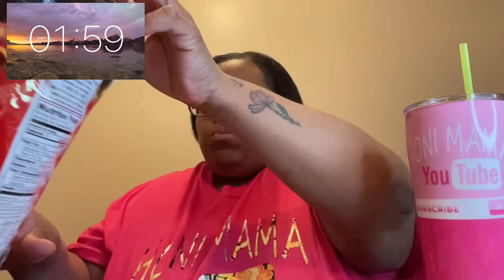PEOPLE VS SKINS CHALLENGE |CREATED BY @BayouKitchenGuy |FOOD CHALLENGE